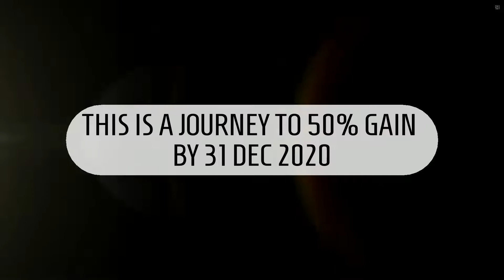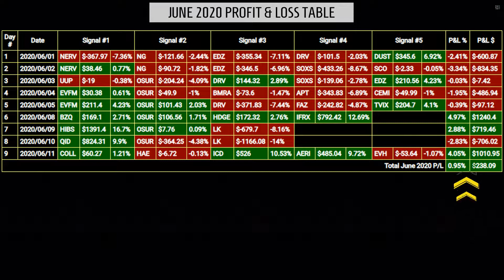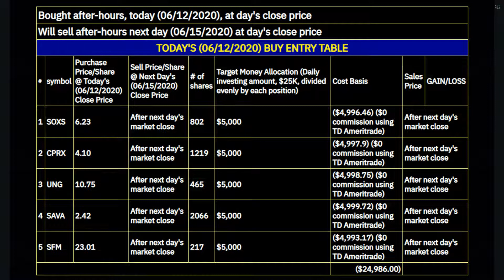Stocks to buy now for 12 Jun 2020